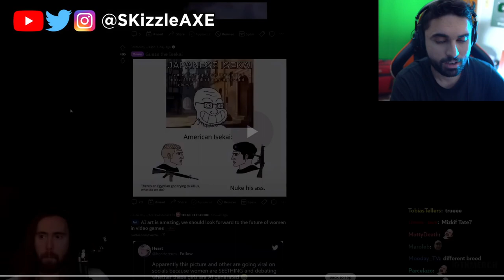AI Art is too advanced..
AI Art is too advanced.. Asmongold Clips

Video by @AsmongoldClips